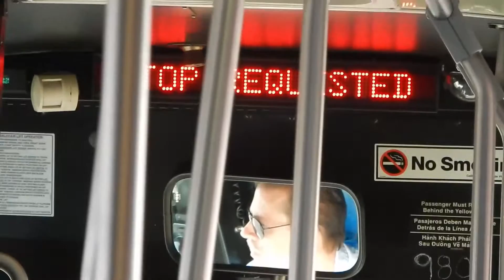OVER 1 MILLION MILES - 1998 Gillig Phantom - Santa Clara VTA Bus 9801 on Route 55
After riding this bus I learned some interesting information. It has traveled over 1 MILLION miles! I caught it again a week ago and asked the driver how many miles it had as I was getting off. He, assuming it had an issue, said the odometer read 80,000 miles. Well I know that rather than being broken that means this bus traveled 1,000,000 miles and the odometer rolled over and reset. For an 18 year old bus with that many miles on it to still be in regular service is amazingly awesome. Thank you for your service 9801, and may you continue for many more years!

Route -  55 Great America to De Anza College
Start Location - De Anza and Lazaneo
End Location - Stelling and Stevens Creek
Type - Gillig Phantom 40'
Engine - Cummins M11E
Transmission - Allison B400R
Number - 9801
Built - 1998

Video Taken With - Nikon COOLPIX S9700